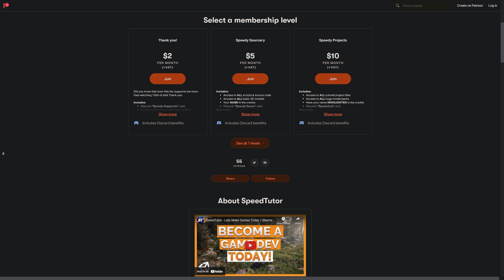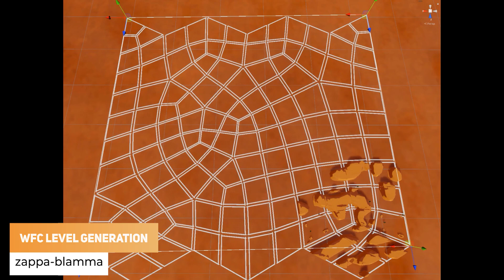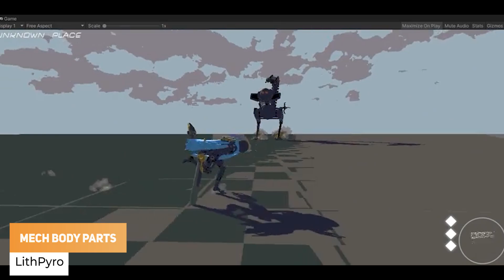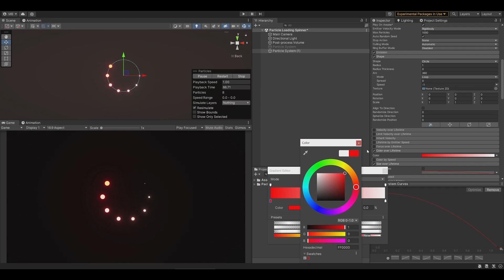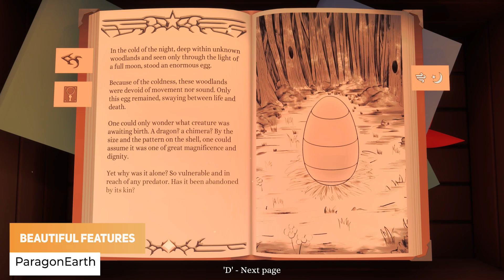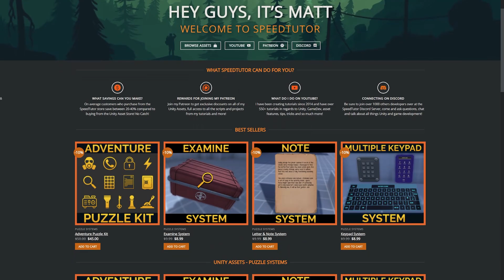INSANE CRAZY Combat Mechanics!💥(MADE WITH UNITY #52 - JULY 25, 2022)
Here is a list of the top games, VFX and creations MadeWithUnity for 25th July 2022, featuring some fantastic work from game developers around the world. Games, VFX, shaders, trailers, gameplay and so much more! Every single Monday! Every Game Dev has a chance to be featured in this video, and all the Unity creations are some so very special!